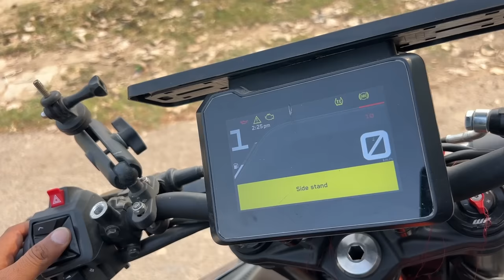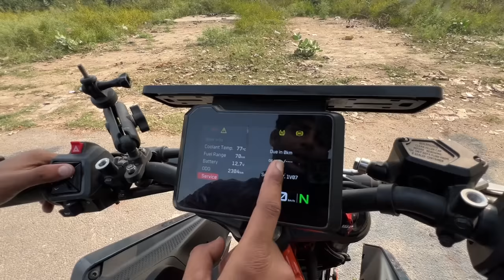The Truth About Duke390(Gen-3): Unveiling Its Disadvantages🤬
Review ya Bike Review Ke liye Instagram pe Contact krein